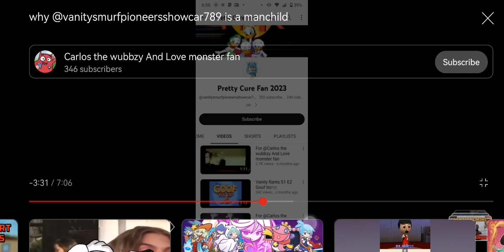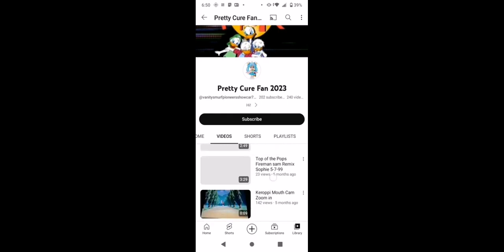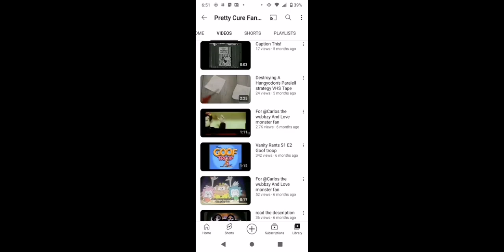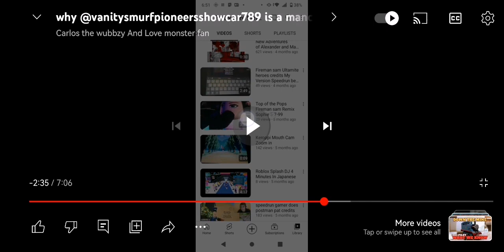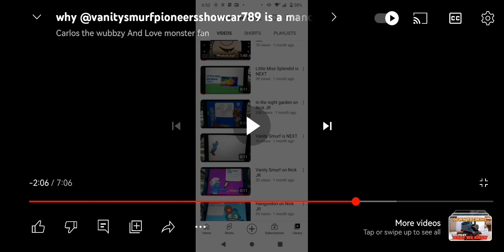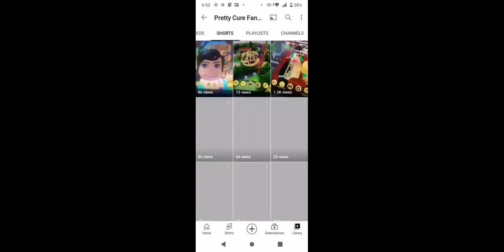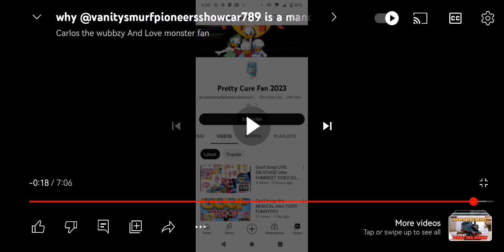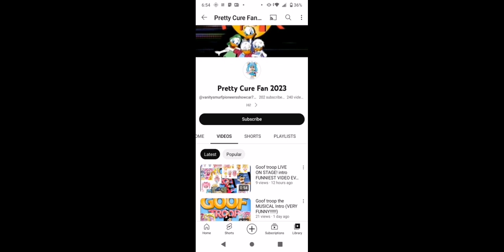Commentary at @lovemonsterfanatic Part 2